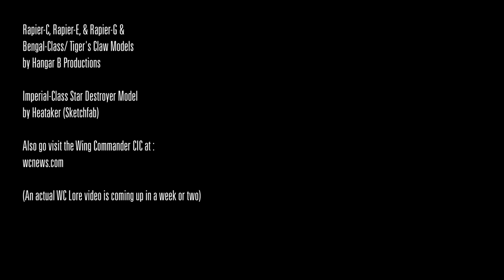Drive-by Lore Narration (A Wing Commander Animation)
This was a thing that happened in another game online.

(A real, though shorter, video will be out later this month)